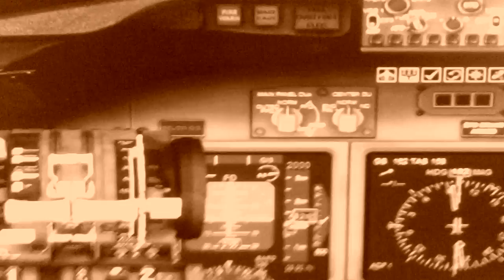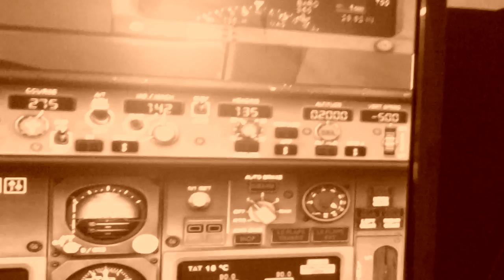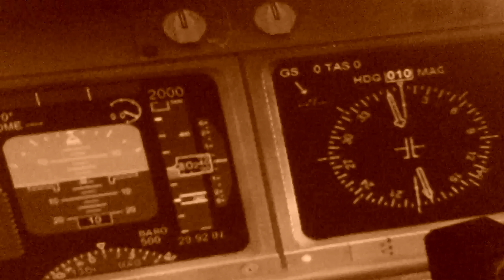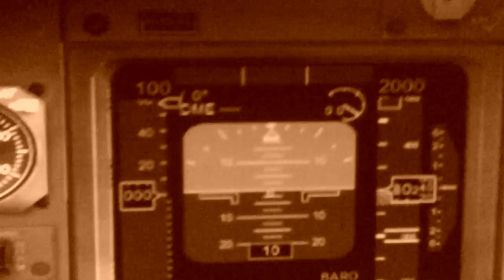FSX Approach and landing in the Isla de Pascua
FSX Approach and landing in the Matavery Intl (SCIP/IPC) Airport Isla de Pascua in a Boeing 737-800 Orbit Airlines CC-LDL, Cockpit View. Flight LA841.